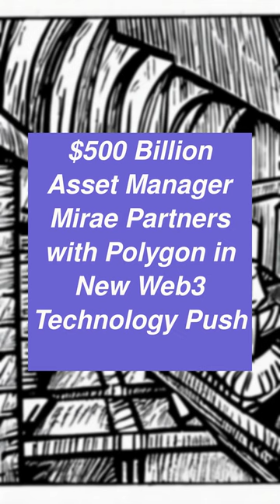$500 Billion Asset Manager Mirae Partners with Polygon in New Web3 Technology Push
The $500 billion asset manager Mirae Asset Securities partners with Polygon Labs to advance tokenization and Web3 onboarding within the financial sector. The pair will build the infrastructure needed to issue and trade tokenized securities on Polygon using Ethereum.Polygon Lab's Executive Chairman, Sandeep Nailwal, anticipates that Mirae's efforts will accelerate the widespread adoption of Web3 technologies in the financial system.Image Credit: Adobe / coffeemillSouth Korean asset management giant Mirae has partnered with Japanese startup Polygon Laboratories to develop a platform for issuing and trading tokens on Ethereum.According to a press release, the companies aim to establish global leadership in the field of tokenized security through their joint venture.